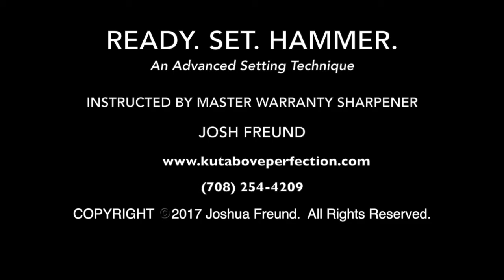DVD Trailer - Ready. Set. Hammer.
This is the trailer for my new DVD,  Ready. Set. Hammer!  In this comprehensive DVD on hammering set into shears, Josh Freund of Kut Above Perfection takes on the controversial topic of hammer setting. This DVD focuses on one of the main components of the cutting action of a shear, which is its set. This DVD explains what set is and the main function of having a proper set. He shows what good set and bad set should look like. The main causes of why a shear would be out of set.  How to tell if a shear is cast or forged, and if a shear is a good candidate or not for hammer setting. He demonstrates, from start to finish, his proprietary hammer setting techniques, and gives a lot of tips and tricks for how to safely put a proper set back into a shear. He also shows how to take set out of a shear if the shear has been over set. You will also learn what types of hammers and anvils are best to use for this technique.

to purchase this DVD!